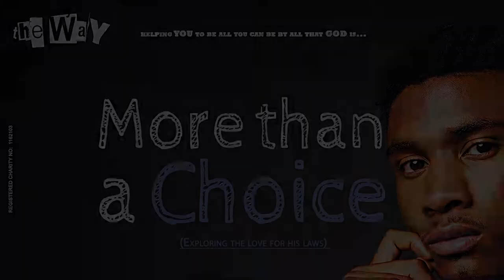More than a choice - Exploring the love in God's commands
This is the last in the highlights of the More than a Choice series of powerful and thought provoking messages and Q&A. This subject is delving into the love of God in his commands.

The Way is a movement encouraging you to live with a biblical worldview through the person and faith of Christ and the Bible.

Discipleship and community are central as you come under teaching to challenge and equip you for everyday application.

First and foremost The Way is for truth seekers striving to live out the Gospel by promoting its uniqueness amongst every other truth claim.  God is the Gospel.

So the Way helps you to be ALL you can be by ALL that God is.